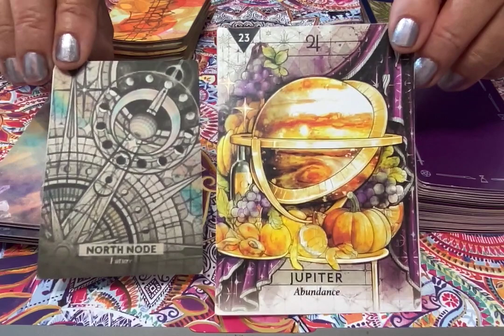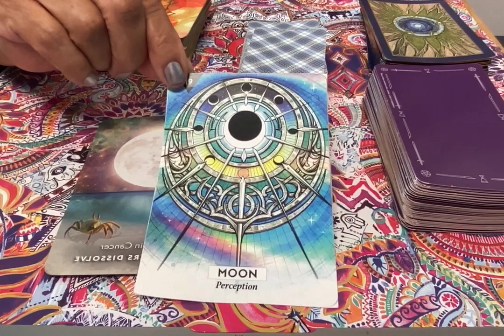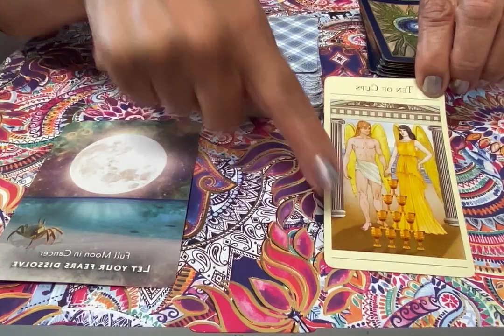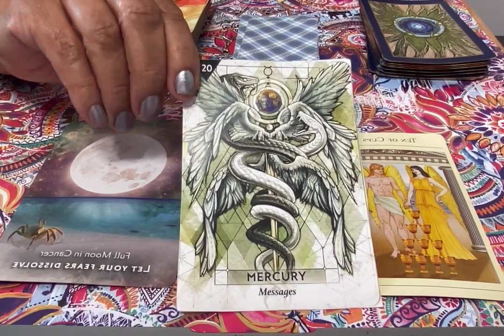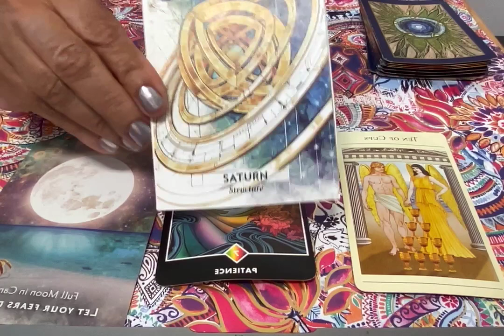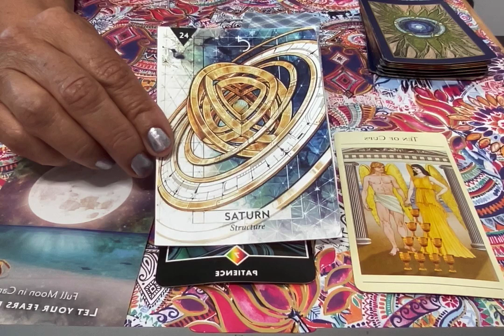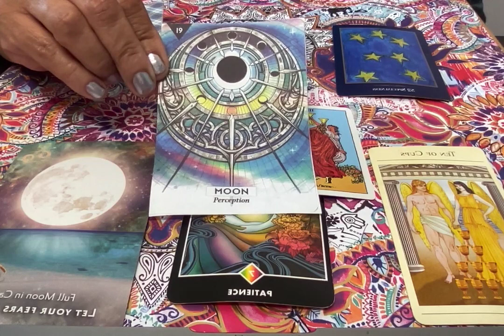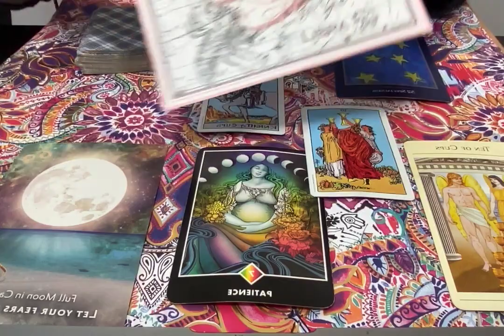Libra: Monthly Astrology Reading for the month of June.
Kim Allen gives insights into what is happening in the skies for the month of June and how you can be affected by the planetary influences.